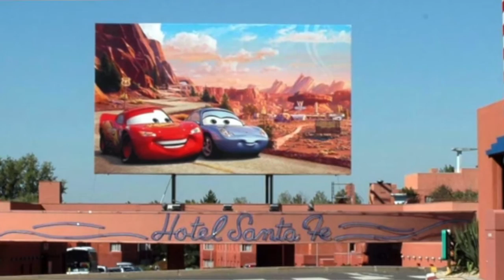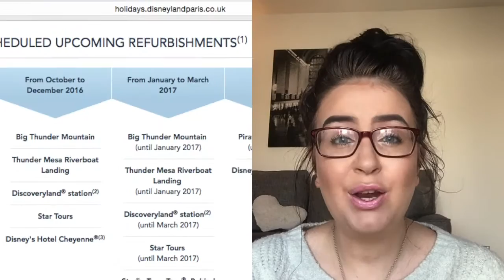BOOKING DISNEY 2016!!| EXCITED&ADVICE | SOPHIESAYSBEAUTY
Hello Lovelies!

W'RE GOING TO DISNEY!! Ahhhh! I could not be more excited for our christmas adventure! I hope you enjoy watching the next 6 disney video's as well as the disney day vlogs that will be happening to kick off volgmas!

**PR FRIENDLY!** Contact -

Love & Cwtches,

Soph xoxo